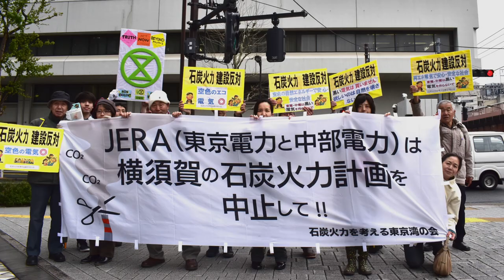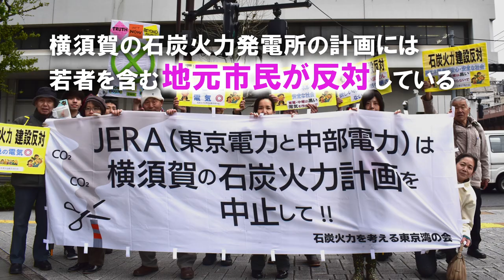横須賀の石炭計画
横須賀の石炭火力発電所の新設計画に対して署名を行っています。